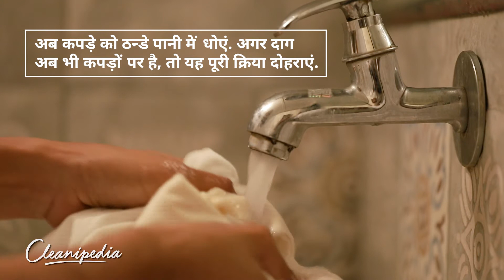कैसे पाएं छुटकारा कपड़ो पे लगे खारे पानी के पीले दागों से